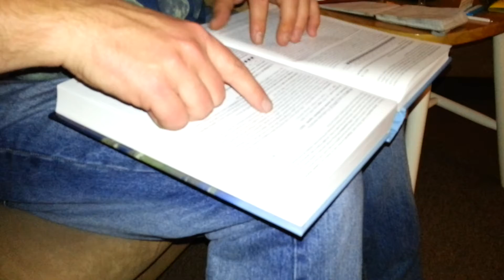Story time on Scilly